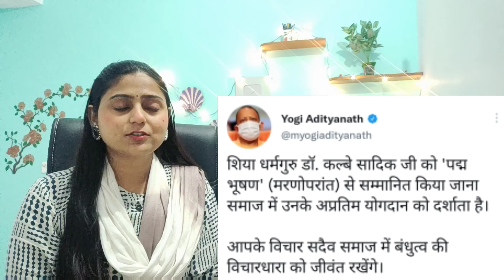असाधारण सोच वाले भारत के आम आदमी को पद्म सम्मान ll तुलसी गौड़ा story Padma Award ll Yhk Hayaat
watch this video 👉 Kashmir's golden girl Tajamul Islam's heartwarming reunion with Arnab Goswami, 4 years and 2 golds on 👉